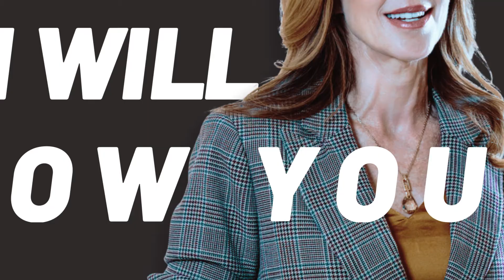The Courage to Lead with Terry Sidford - 4-Step Virtual Workshop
The Courage to Lead  4- Step Virtual Workshop

Are you seeking leadership qualities and abilities?

Are you wanting to be a Public Speaker?

Are you trying to muster up the courage to ask for that promotion?

Are you hoping that one day others will see you as someone that leads with courage?

Would you like to motivate your team to achieve their goals and chase their dreams?

What about having the courage to stick up for yourself in relationships and within a team environment?

Would you like to know how to handle conflict when your values have been overlooked?

Perhaps this training is ideal for you!